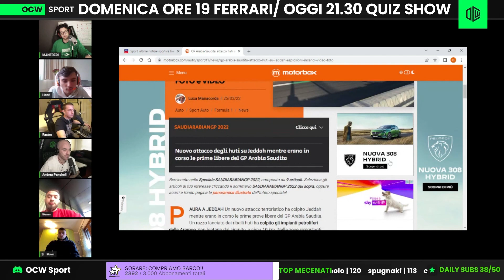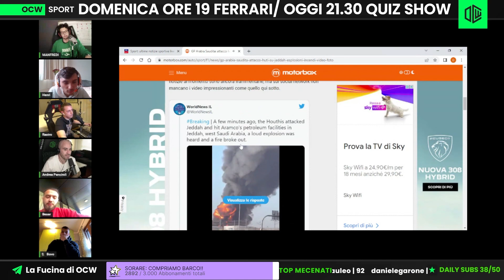GP F1: ATTENTATO a JEDDAH prima della GARA, il PUNTO sulla SITUAZIONE